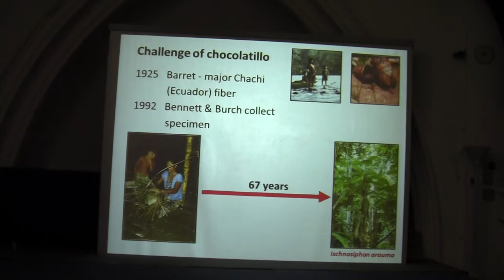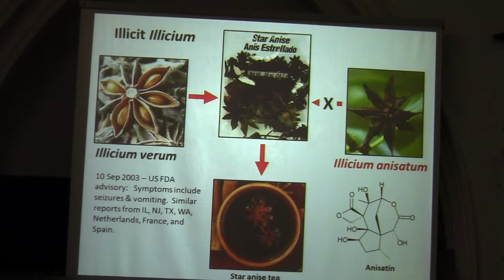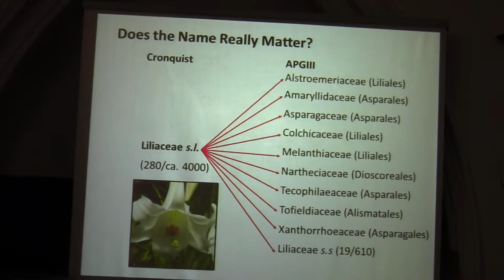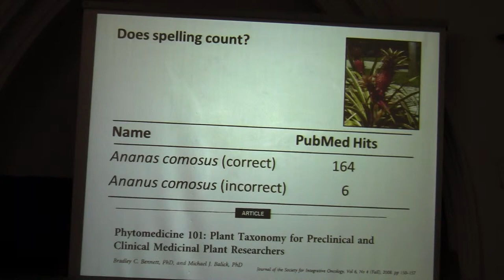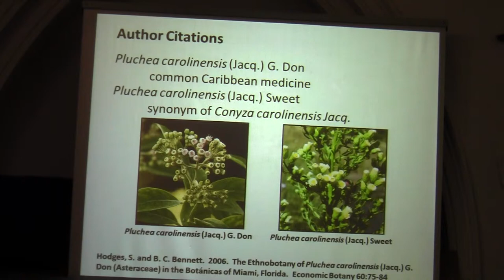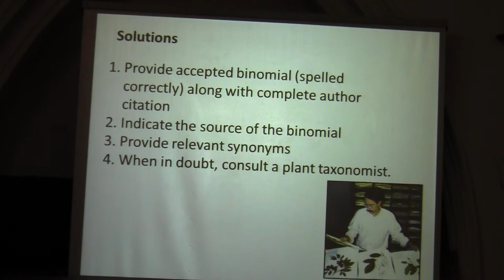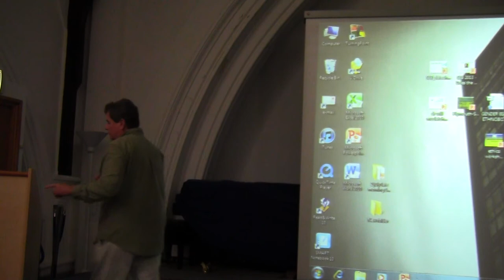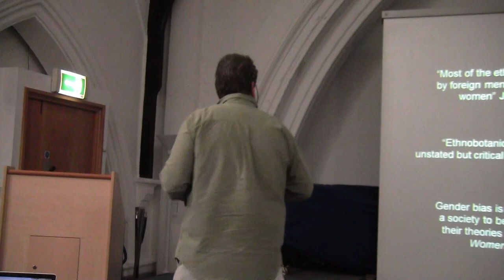Does the name really matter?: The vital role of taxonomy in ethnobotanical research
This is a presentation given by Bradley C. Bennett at the 2013 annual meeting of the Society for Economic Botany, held in Plymouth, England.

Authors:
Bradley C. Bennett